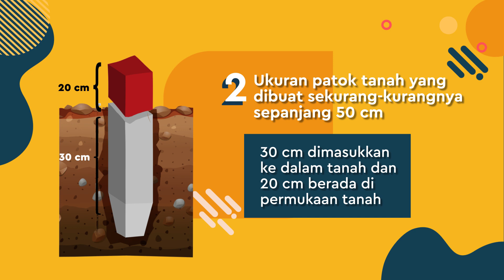PASANG PATOK DULU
Halo SobATRBPN, Tanda batas tanah merupakan hal penting untuk mengetahui batas kepemilikan atas suatu bidang tanah. Tentunya untuk meminimalisir konflik hak atas tanah antara pemilik dengan tetangga yang berbatasan.

Pemasangan patok gunanya untuk  memudahkan petugas dari ATR/BPN ketika melakukan pengukuran.
Nah, jika tanpa batas tanah, tidak menutup kemungkinan petugas kesulitan ketika melakukan pengukuran tanahnya.

Ayo pasang patok tanahmu ya sob!
Pasang Patok
Anti Cekcok
Anti Caplok